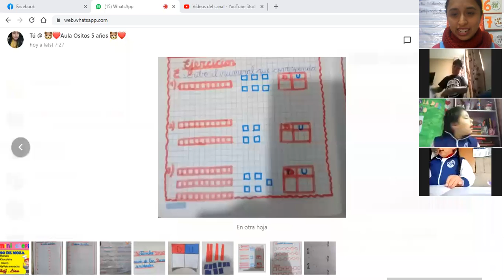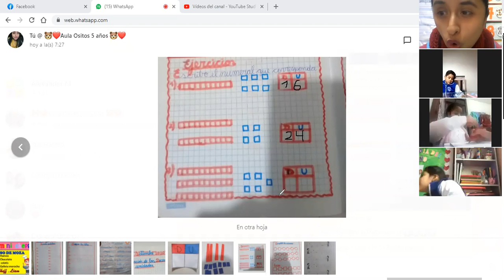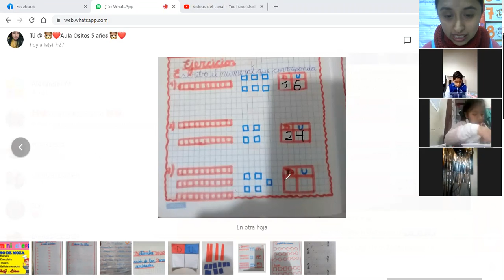LOGICO MATEMATICO: CODIFICAMOS NÚMEROS